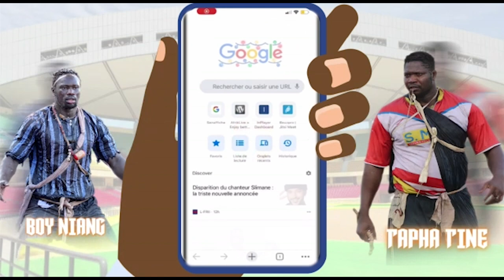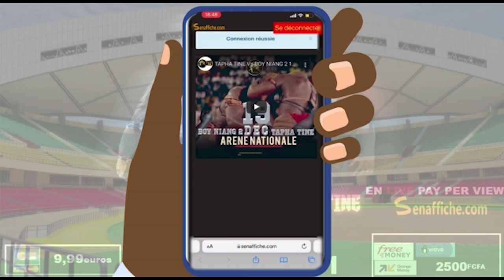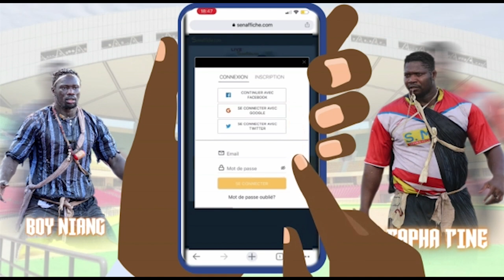Face à face entre Khérou Ngor et Konia 2 au stadium Iba Mar Diop | Combat ficelé par Assane N’diaye